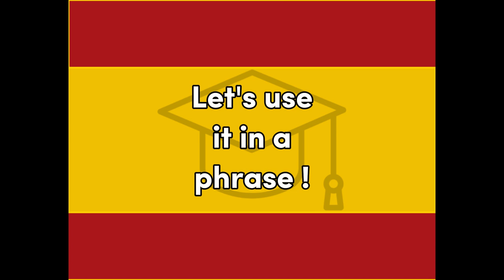Noches - Spanish for Evening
Word for Today translation for fun and easy learning and education, Evening, Spanish